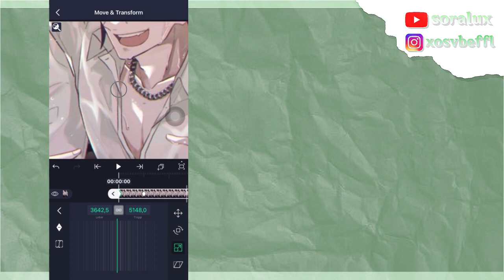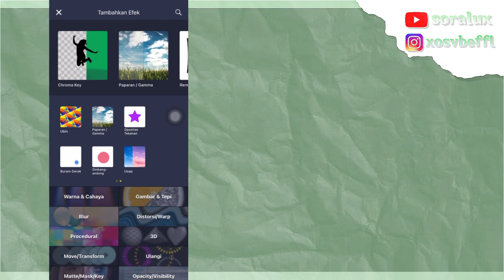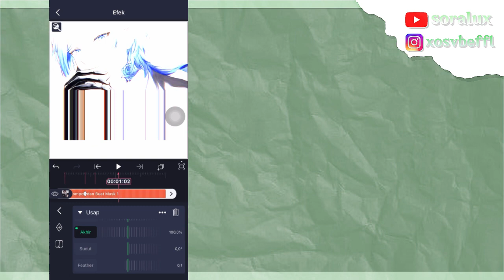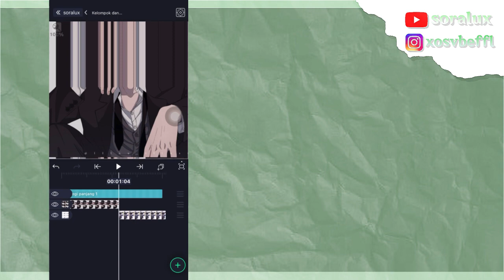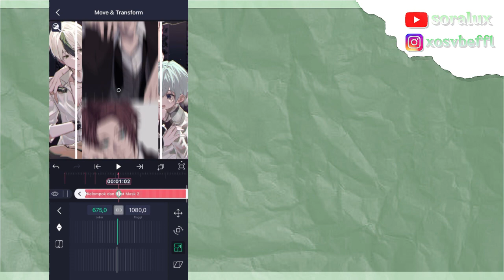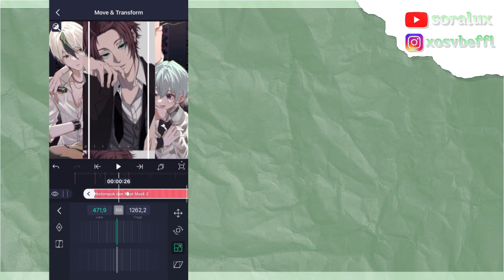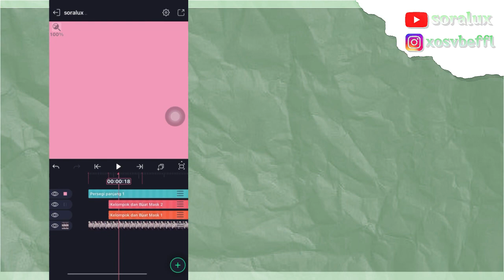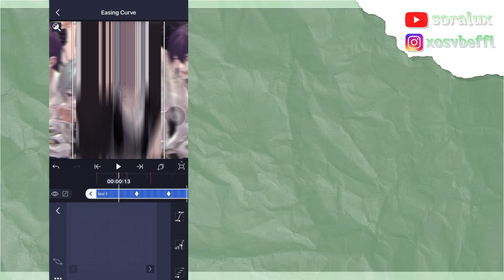CREATIVE OPEN SLIDE TRANSITION (+Tutorial) | ALIGHT MOTION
00:00 intro
00:14 tutorials
07:45 autro